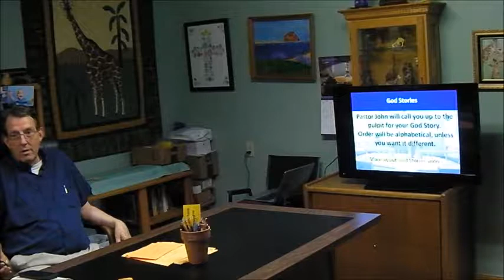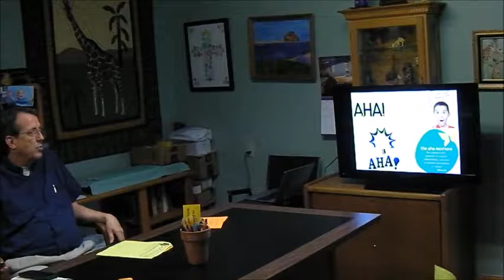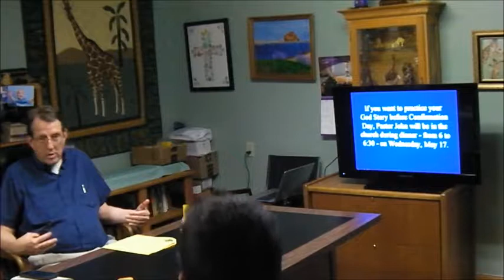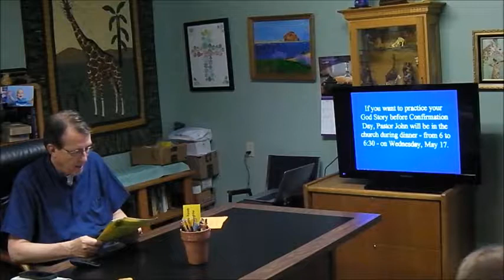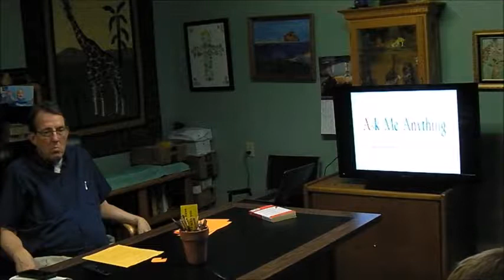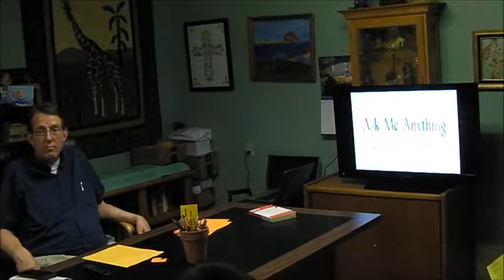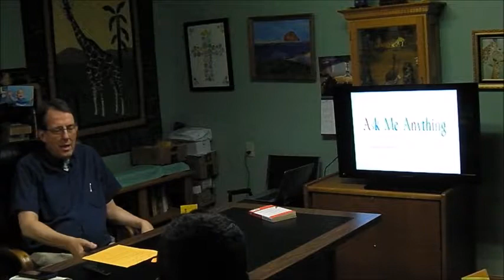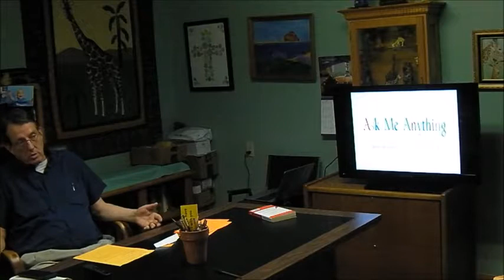Confirmation Orientation 042617